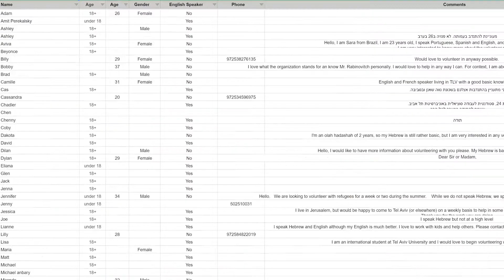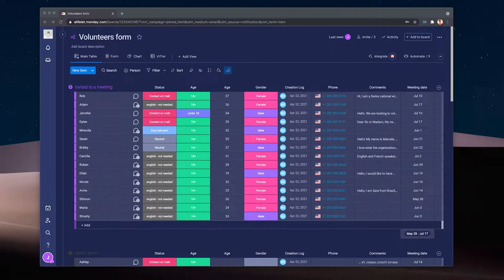monday.com for Nonprofits | Elifelet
From paperwork and spreadsheets to seamless volunteer management: here’s how Elifelet - Citizens for Refugee Children uses monday.com to manage over 200 volunteers, identify trends, and improve volunteer retention.